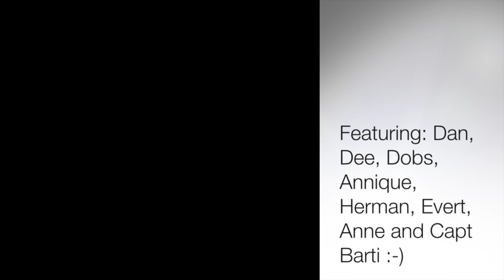Engelberg 2014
This video is about Engelberg, Switzerland 2014